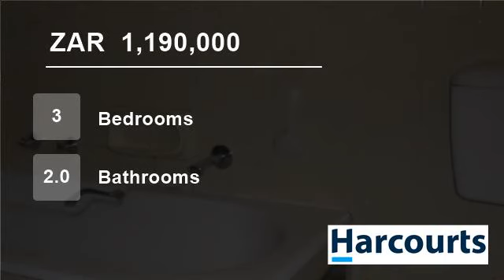3 Bedroom House For Sale in Reyno Ridge & Ext, Witbank, Mpumalanga, South Africa for ZAR 1,190,000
Great opportunity to own this lovely family home in Reyno Ridge.  This home has 2 living areas with an enclosed patio, modern melamine kitchen with laundry.
3 spacious bedrooms and 2 bathrooms. Single garage and 2 carports.
Very private entertainment area in the garden with Lapa and swimming pool.
Great Price !